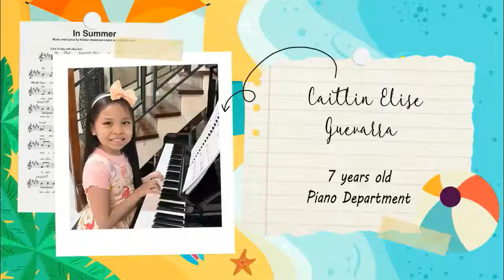Mga Batang TMS Showcase Part 16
In this video are our Online Students in their various stages of learning!

00:20 Zion Liwanag (Piano)
02:40 Briannah Franchesca Buan (Piano)
05:46 Alonso Mendes (Piano)
07:30 Antonio Mendes (Piano)
10:29 Andriela Emmanuelle Castro (Piano)
11:27 Jorel Zyrie Balatbat (Ukulele)
13:04 Joaquin Diego Del Rosario (Piano)
14:21 Brienne Elise David (Piano)
20:27 Angela Mansfield (Viola)
21:04 Alden Jacob David (Piano)
23:37 Jared Mansfield (Piano)
24:39 Mary Erin Hipolito (Violin)
28:07 Caitlin Elise Guevarra (Piano)
29:32 Athena Isabelle Guevarra (Piano)
32:04 Therese Antonia Guevarra (Piano)
34:53 David Jeremy Ebe (Piano)
44:42 Zion Liwanag (Drums)
45:26 Alpha Liwanag (Ukulele)
46:51 Austin Jan Macalino (Guitar)
50:13 Andrea Dawn Maglaya (Piano)
52:26 Arabelle Cailyn Maglaya (Piano)
54:00 Alessandra Sofia David (Piano)
55:46 Jacob De Guzman (Piano)
57:12 Karl John Hernandez (Violin)
1:00:30 Robert Allen Sitler Jr. (Piano)

The Music Studio is now offering Online Music Classes!